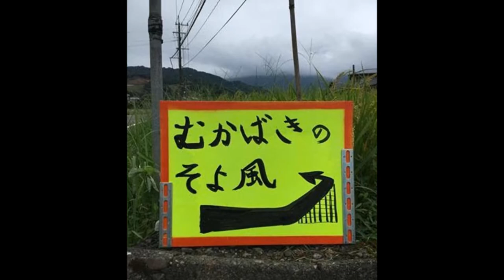延岡市グルメ★むかばきのそよ風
【むかばきのそよ風情報】
住所/ 〒882-0077 宮崎県延岡市行縢町382-6
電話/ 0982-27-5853